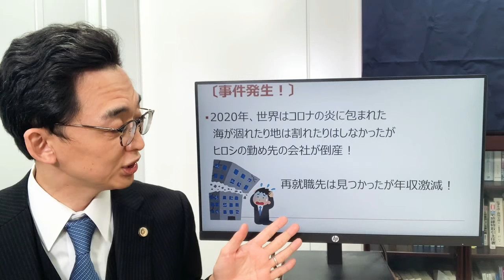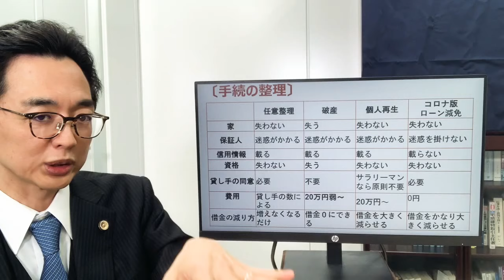コロナで借金を返せなくなった人はブラックリストに載らずに借金を劇的に減せるかも？～2020年12月から始まった「奥の手」を弁護士が解説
コロナウィルスの感染拡大により、様々な業種の人達が非常に苦しい状況に追い込まれています。

コロナの影響で、借金を返せなくなってしまった人達を助けるために、日弁連や金融機関、金融庁が連携して新たなガイドラインを作りました。

このガイドラインを使うことができれば
　ブラックリストにも載らず、
　保証人にも迷惑がかからず、
　お金も余りかけずに
借金を大幅に減らすことができます。
自宅を売らずに済むかも知れません。

この「奥の手」について、弁護士が解説しました。

0:00 ブラックリストに載らずに借金を減らす方法について解説します
0:19 この動画でわかること
0:41【事例】コロナで勤め先が倒産！家のローンはどうする⁉︎
1:22 借金で困った時にできること
2:17 『任意整理』をするとどうなる？
3:30 『破産』をするとどうなる？
4:21 『個人再生』をするとどうなる？
5:10 『コロナ版ローン減免制度』ってなに？
7:55 表でわかりやすく解説！
9:23 本日のまとめ

（関連動画）
・コロナでローンが払えない… 「破産以外の生活再建」 コロナ版ローン減免制度

・毎月の支払が厳しくなったときに見る動画～自己破産について弁護士が分かりやすく解説

　弁護士かとう（交渉人）